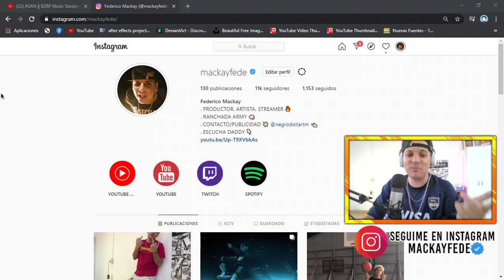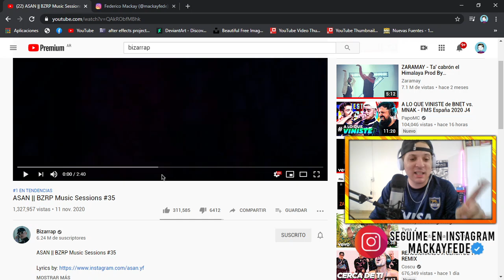REACCION! ASAN || BZRP Music Sessions #35 😱 MUY EMOCIONANTE! 💞